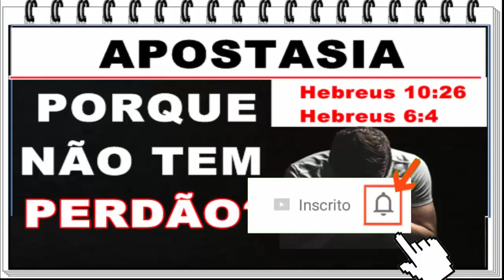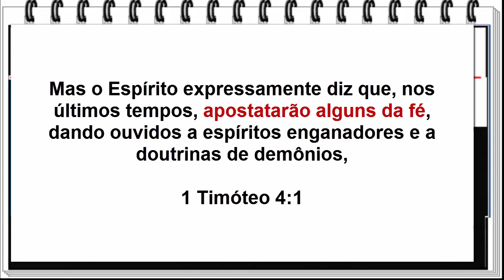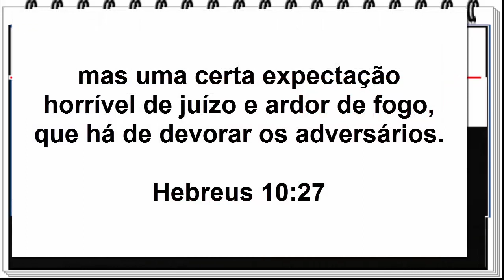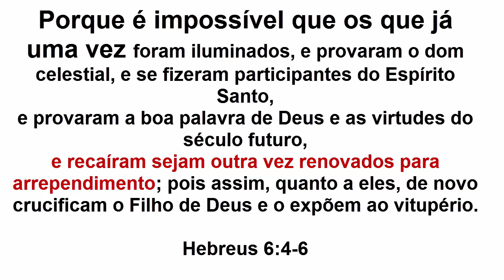Porque a apostasia é pecado sem perdão? Como cometer este pecado?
O que é o pecado de apostasia? O que fez a pessoa para cometer este pecado? Vamos ver o que diz a bíblia sobre este pecado.